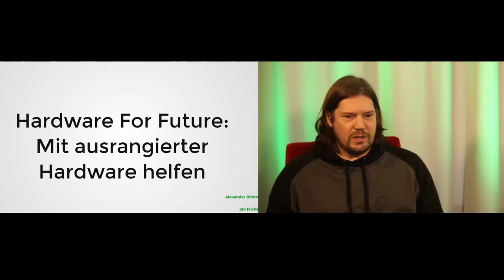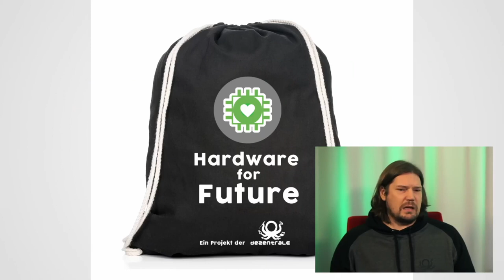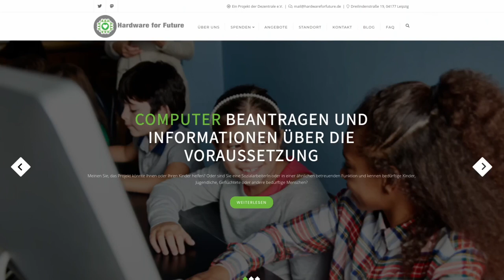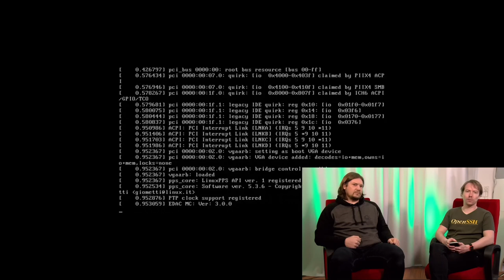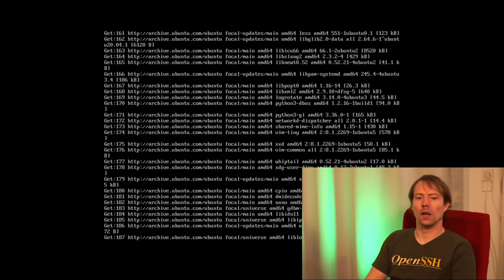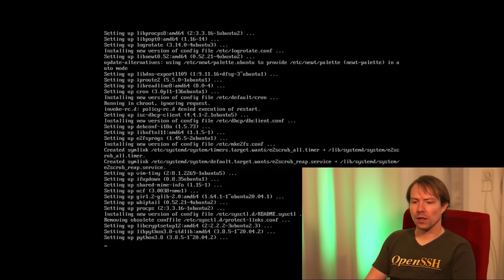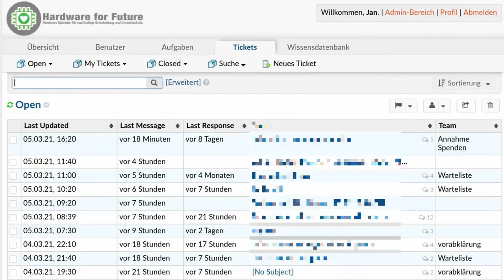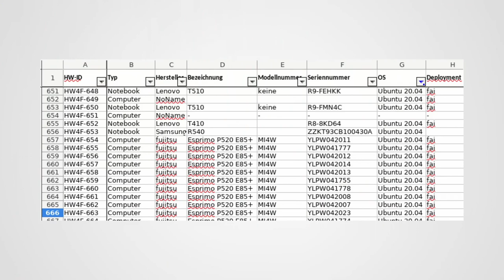DiVOC R2R - Hardware For Future: Mit ausrangierter Hardware helfen - english translation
Jedes Jahr werden viele Computer entsorgt, obwohl sie noch funktionieren. Eine andere Realität ist auch, dass es Menschen gibt, die sich keinen Computer leisten können. Gerade Schülern aus ökonomisch benachteiligten Haushalten wird der Start in die digitale Welt erschwert.

Im Leipziger Hackspace dezentrale e. V. wurde das Hardware For Future-Projekt im Frühjahr 2020 gegründet. In ehrenamtlicher Arbeit werden Computer aufbereitet, Linux bildet dabei die Basis. Mit Hilfe von zahlreichen Spenden konnten im vergangenen Jahr bereits mehrere hundert Rechner an Bedürftige ausgegeben werden.

Es werden Einblicke in die Arbeit des Projekts geben, darunter einen Abriss der Geschichte, einen Überblick wie Menschen an einen Computer kommen, sowie Details zur technischen Realisierung mittels FAI, Clonezilla und Ansible. Weiter soll es um die Erfahrungen in der Sammlung von Hardware, der Zusammenarbeit mit öffentlichen Stellen und um die kleinen Überraschungen eines solchen Projekts gehen.

Der Vortrag richtet sich nicht nur an Menschen, die ein ähnliches Projekt umsetzen wollen, sondern auch an Mitarbeiter und Firmen, die sich eine sinnvollere Nutzung ihrer ausgedienten Hardware vorstellen können.

katzenparadoxon Prätorianer